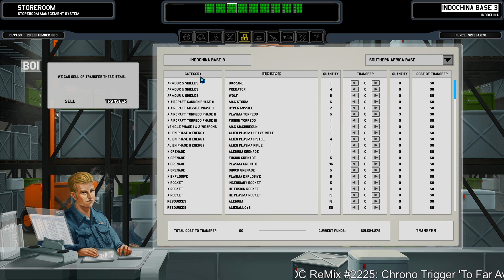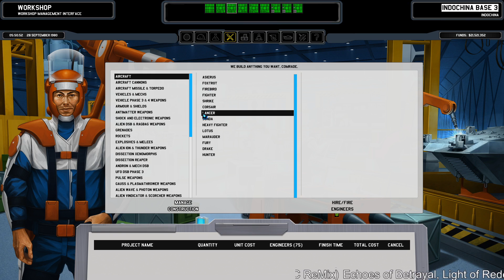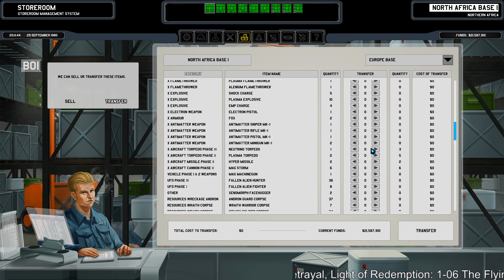132. Xenonauts X-Division Streamed - Rapid Fire Missions & bogged down by ufos